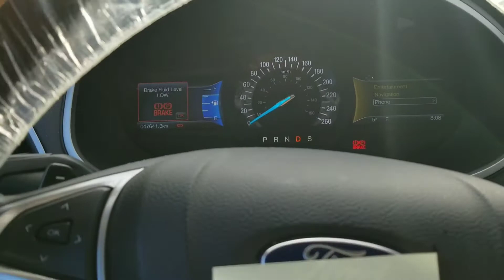브레이크 호스, 켈리퍼가 샐때 비상조치로 움직일수 있는 방법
브레이크 호스, 켈리퍼가 샐때 비상조치로 움직일수 있는 방법  입니다.
그러나 , 정상적이지 못하고 위험성이 있음을 미리 말씀드립니다 .
가까운거리의이동이나,  안전한 곳으로 이동 시에 사용할 수 있을거 같습니다.
속도가 필요하거나  장거리시엔 위험 하오니 견인조치 하시길 바랍니다 .
사고나 위험적인 상황이 일어나도  본인의 의사에 의한 운전이므로 , 이영상은 그 상황에 안전을 보장하지 않습니다 .